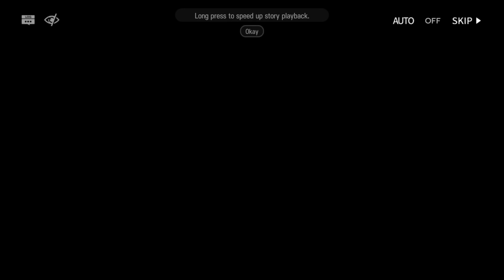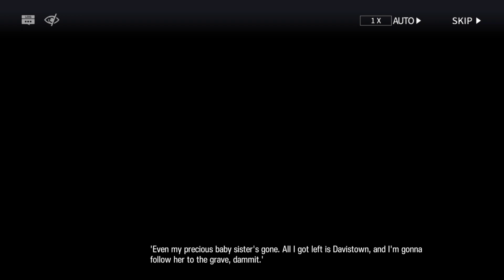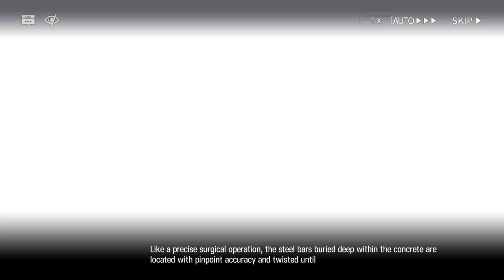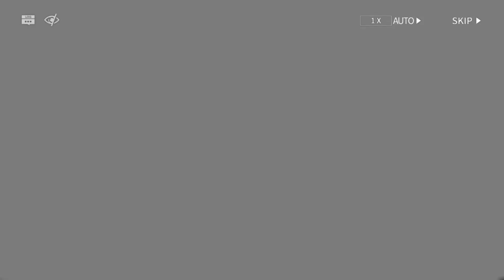Come Catastrophes or Wakes of Vultures | Arknights Event Storyline | Part 2 | No Commentary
Everyone feels down on their luck, no matter where they come from.